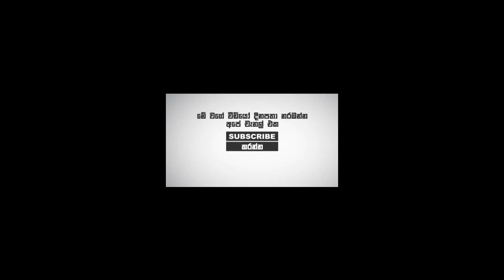වසංගතයට අලුත් උත්තයක් මොකක් ද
මෙන්න වැඩේ සිදුවන ආකාරය